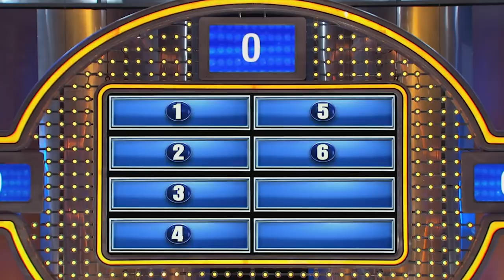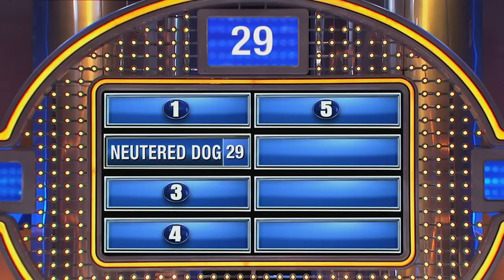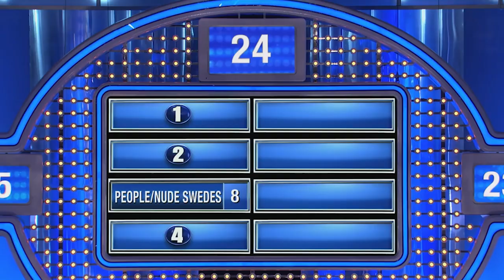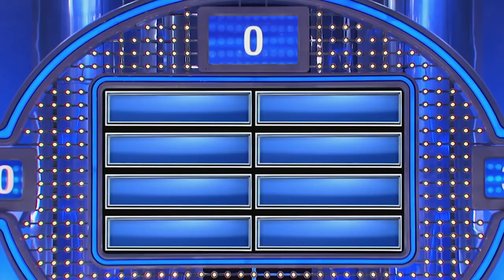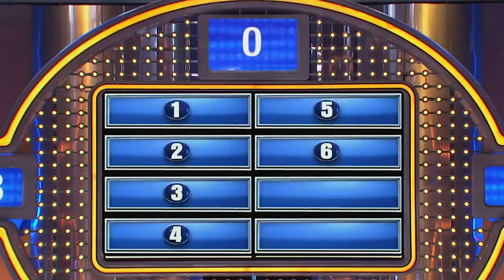10 FAMILY FEUD PODIUM ANSWERS & MOMENTS Steve Harvey Got Confused Or Laughed Over!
10 Family Feud Answers Steve Harvey got confused or laughed over on Family Feud US!